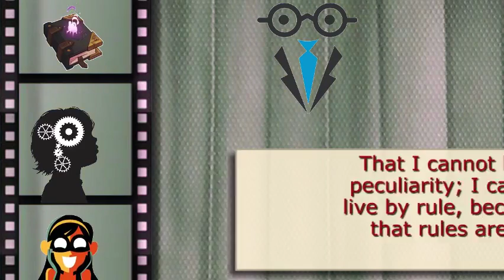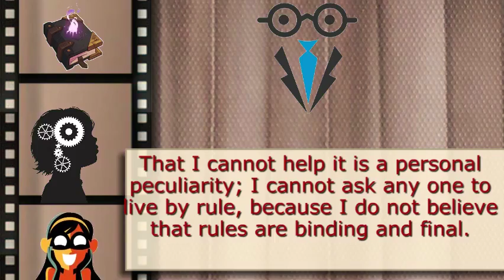The Untroubled Mind - Read books online for free